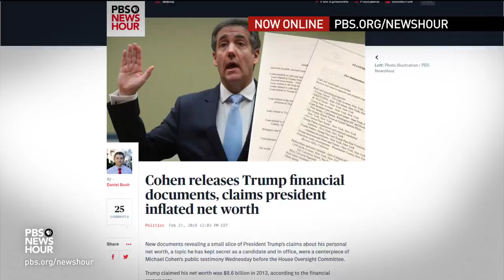The 'stunning' details Cohen offered about Trump's business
During a public hearing before the House Oversight Committee, former Trump attorney Michael Cohen discussed the president’s personal, political and financial affairs. William Brangham talks to The Washington Post’s David Fahrenthold and Andrea Bernstein, co-host of the podcast "Trump, Inc.," about "startling" details of Trump's business and why Congress might want to talk to Allen Weisselberg.